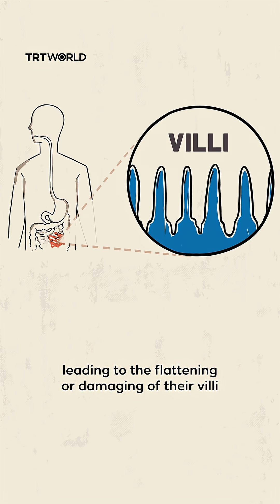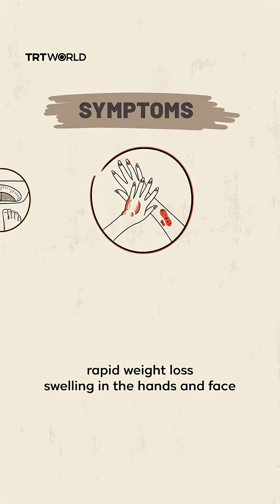What is celiac disease, and how does gluten affect the body? | Scienticious - Episode 10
Celiac disease is an autoimmune condition where the ingestion of gluten leads to damage in the small intestine. This video explores what happens inside the body when someone with celiac disease consumes gluten — from immune responses to long-term health risks.